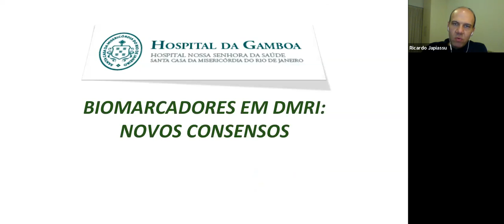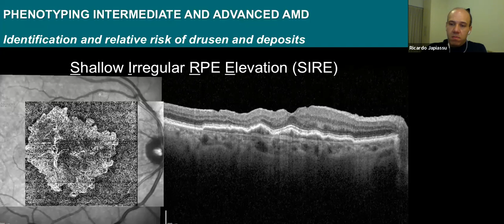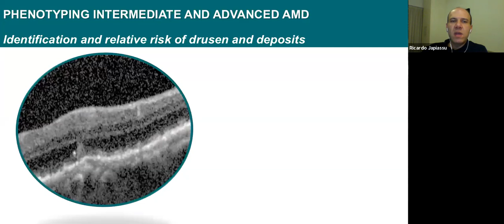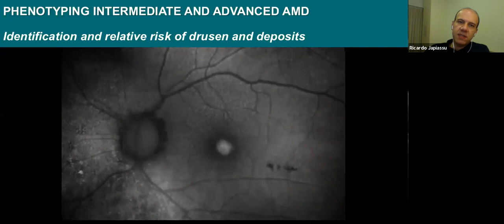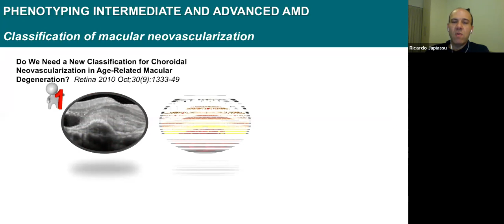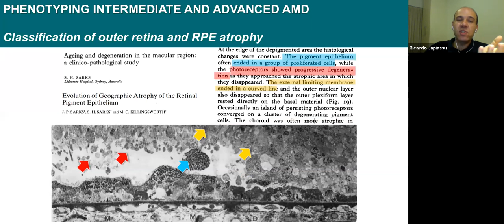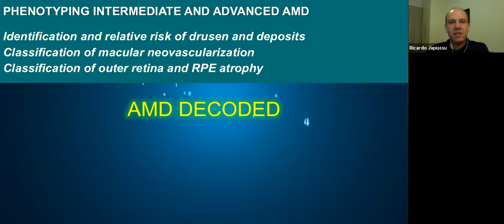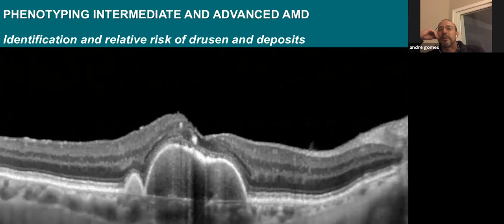Biomarcadores em DMRI - Phenotyping Intermediate and Advanced AMD - por Ricardo Japiassú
Roberto Gallego - Pinazzo and Rosa Dolz - Marco kindly lent this class to Dr. Japiassu to present it to us. A Portuguese version. Thank you Rosa, Roberto and Japiassu.
Essa aula foi organizada pelo Instituto Suel Abujamra que, de forma brilhante, fez esse encontro acontecer.